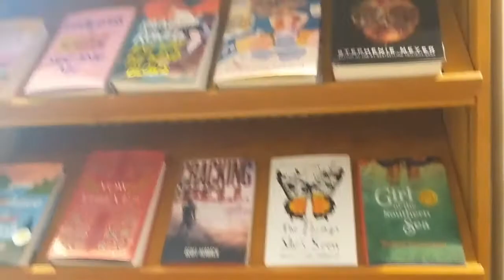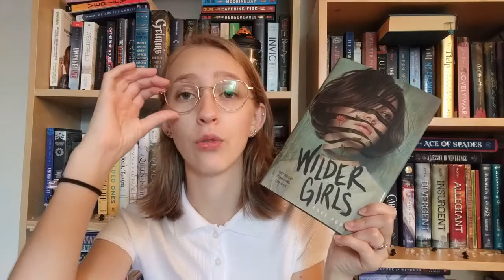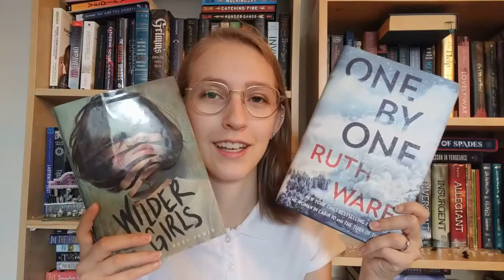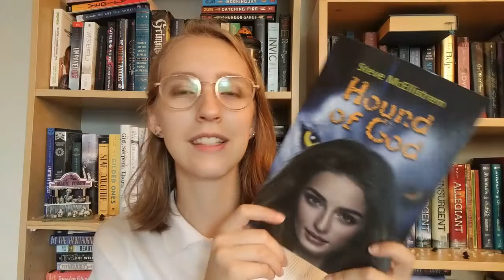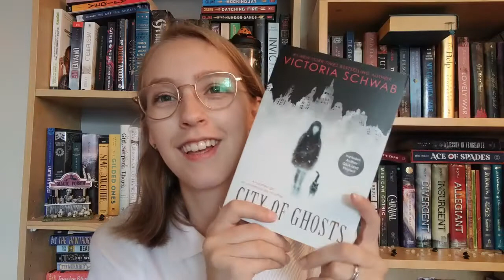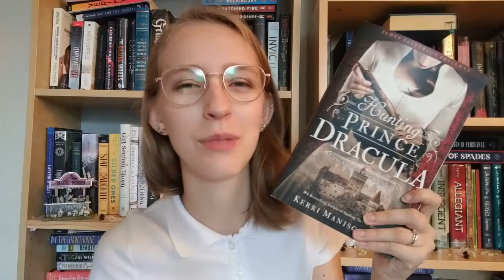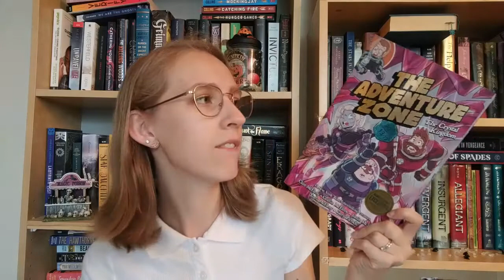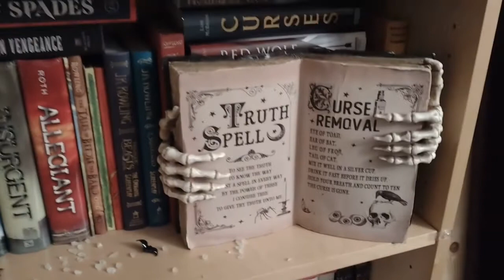Come Book Shopping with me + Big Old Book Haul + Spooky Shelf Decorations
Here is a book haul of about 25 books!

Books Mentioned:
One by One by Ruth Ware
Wilder Girls by Rory Power
The Final Girls Support Group by Grady Hendrix
House of Hollow by Krystal Sutherland
Mexican Gothic by Silvia Moreno-Garcia
56 Days by Catherine Ryan Howard

How We Fall Apart by Katie Zhao
Ace of Spades by Faridah Abike-Iyimide
A Lesson in Vengence by Victoria Lee

Red Wolf by Rachel Vincent
Curses by Lish McBride
Hound of God by Steve McEllistrem

The Darkest Powers Trilogy by Kelley Armstrong
The Ghost in Apartment 2R by Denis Markell
City of Ghosts by Victoria Schwab
Sheets by Brenna Thummler

Fangs by Sarah Anderson
Vampires, Hearts and Other Dead Things by Margie Fuston
Hunting Prince Dracula by Kerri Maniscalco

The Ravens by Kass Morgan and Danielle Paige
Sweet and Bitter Magic by Adrienne Tooley
The Nature of Witches by Rachel Griffin

Pumpkinheads by Rainbox Rowell and Faith Erin Hicks
A Pinch of Magic by Michelle Harrison
The Adventure Zone Vol 4: The Crystal Kingdom by Clint McElroy, Carey Pietsch, Griffin McElroy et al.

Socials!